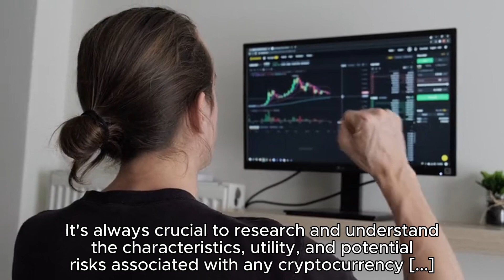BITCOIN VS BONK CRYPTO